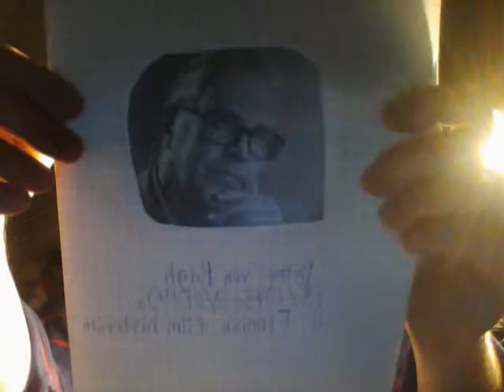In Mémoriam: Peter von Bagh (1943-2014), un historien de cinéma finlandais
Les sources:  YLE News;  Wikipédia.  Je ne veux pas violer aucun droit d'auteur.